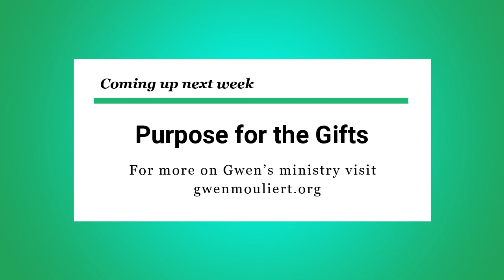Monday's Manna - The Gift Makes Way for the Man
Watch this week's Monday's Manna teaching by Gwen Mouliert. Topic: The Gift Makes Way for the Man